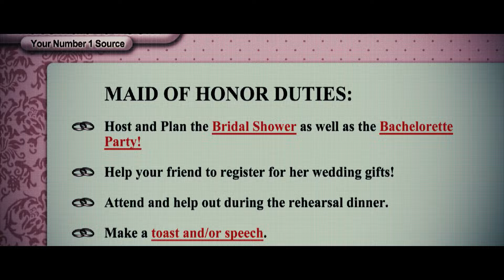Brautalarm - Trailer deutsch / german HD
Saturday-Night-Live-Star Kristen Wiig („Beim ersten Mal") spielt Annie, die weder ihre Hormone noch ihr Leben im Griff hat, und jetzt auf einmal die Hochzeit ihrer besten Freundin (Maya Rudolph) vorbereiten soll. Trotz ewiger Flaute im eigenen Liebesleben und der Haushaltskasse gibt Annie ihr Bestes und lässt sich auch von Vorzeigebrautjungfer Helen (Rose Byrne) nicht vom Sockel stoßen. So wird aus simplen Trauungsvorbereitungen ein biestiger Zickenkrieg und ein schamloses Brautjungfern-Stelldichein. Kein einziges Fettnäpfchen wird auf dem Mienenfeld der Hochzeitsrituale von der bunten Lady-Truppe ausgelassen. Vom Aussuchen des Brautkleids über die Festlegung der Menüfolge bis zur Tischordnung für die Hochzeitsfeier wird das Hochzeitsvorspiel zur ausschweifenden „Rutsch-Party" - inklusive eines legendären Junggesellinnenabschieds, bei dem nicht nur die Kopfschmerzen am nächsten Tag in die Geschichte eingehen. Ein wilder Brautjungfern-Trip, eine Komödie über Freundschaft und ein rassiger Schlagabtausch mit harten Bandagen - „Brautalarm".